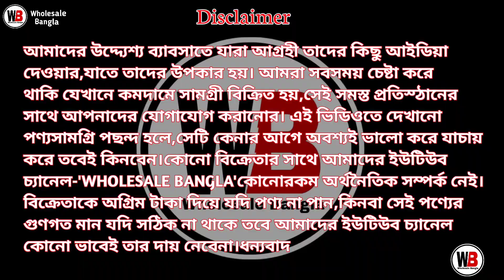Mahaprabhu Saree Kuthir | Santipur Saree Market | Jamdani Saree Wholesale Market In Kolkata | Tant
SHOP ADDRESS

 🔥 মহাপ্রভু শাড়ি কুঠির  🔥

🛑ঠিকানা:- বিবেকানন্দ নগর, গোবিন্দপুর ,
                    শান্তিপুর, নদীয়া ।

Call / WhatsApp👆👆👆👆

Wholesale Bangla.

Your queries-
mahaprabhu saree kuthir
wholesale bangla
unique jamdani
jamdani saree
tant
durga pujo special saree
jamdani